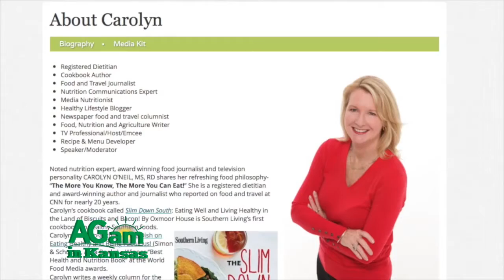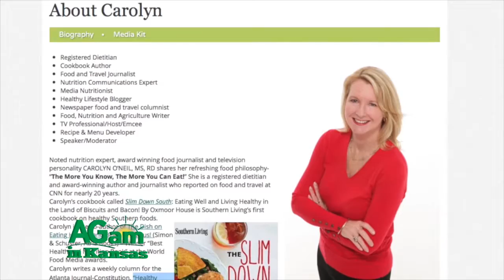Farm Factor - Carolyn O'Neil offers her perspective on the Food Industry - July 26, 2016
(Jamie) We’re back! Let’s join Kyle and Carolyn as they discuss her perspective on the food industry.
(Kyle) Hi this is Kyle Bauer, I have Carolyn O’Neil with me. We are currently in New Orleans. She has an interesting perspective when it comes to the food industry in that she’s worked with CNN, is a reporter for major news companies, has to report on food everyday. Carolyn, how do you do that and remain credible and sort through mysteries? (Carolyn) I do believe that I am credible. I currently report for the Atlanta Journal and Constitution, which is a major news daily. I have a weekly column that I’m responsible for, and believe you me, if you have to write something every week, it comes up pretty fast. You think what am I going to write about this week? You asked about credibility. I am credible only in that I feel I have the knowledge as a registered dietician, with a Master’s Degree in Nutrition and over 20 years of experience of witnessing the roller coaster, if you will, of research on food, nutrition, agriculture, and all the trends. That’s not even something that I think about because I care about finding the best information, and then finding the best ways to translate it. OK? So, if credibility comes from people trusting the way you translate the science because you understand it first and foremost, so you can put it into a common language, I think that is the answer. But you know what, beyond credibility, I think today as journalists we worry about relatability. Are you really connecting with folks and what they’re really concerned about, what they are afraid of, what they’d like to splurge on, what they’re curious about? And of course, that’s going to morph from is it a Mom with little kids to maybe a senior adult? (Kyle) You know there are legitimate concerns on health issues, whether it be gluten free or many other things, allergies. But it appears that a lot of people take advantage of that in marketing and even marketing of research, to get play time in the news. (Carolyn) Let’s address what’s happening in the food market place first of all. You know when you go to the super market, you see so many things that are on a package, whether it says gluten free and maybe it’s a product that never contained gluten to begin with. I’ll use a silly example, but it’s a true one: water. I actually saw gluten free water. I thought, that is ridiculous. But then I thought OK, if you’re celiac and you really do have to avoid it, their tagline was because you can never be too sure. Now with allergies, I think it’s also important too. Say on a milk product, gluten free. There’s no gluten in milk. But maybe it was a from a facility that could potentially have also run some other products that happened to have gluten in there because of the wheat or whatever was there. So, is this water wet, or is it just something to reassure consumers hey, we’ve done the worrying for you? You know what I mean? I think there’s value to that, but then some of the marketing claims I think, they’re just trying to jump on a health halo-now with Greek yogurt and it’s a snack cake. But they’re trying to make the snack cake seem more healthy by saying we had a Greek yogurt in the recipe. (Kyle) We’re visiting with Carolyn O’Neil. This is Kyle Bauer reporting from New Orleans.